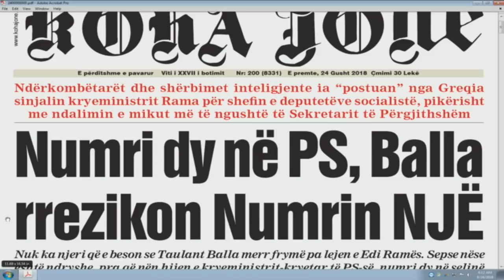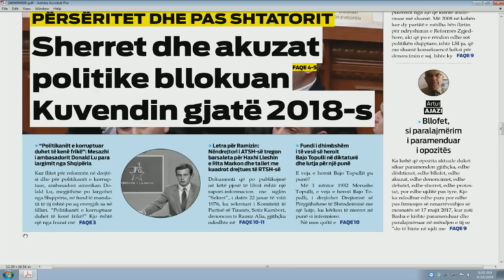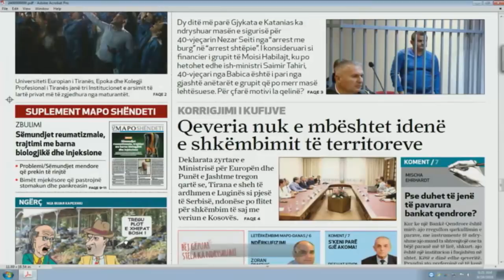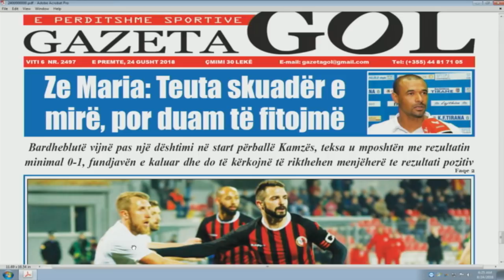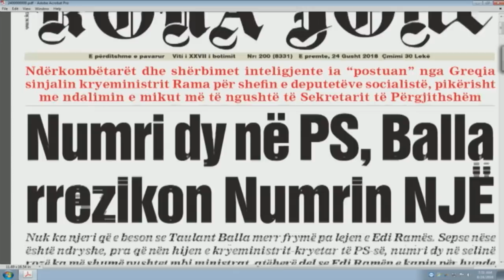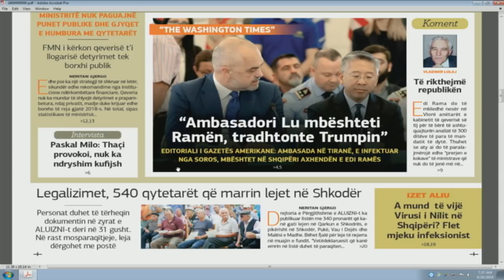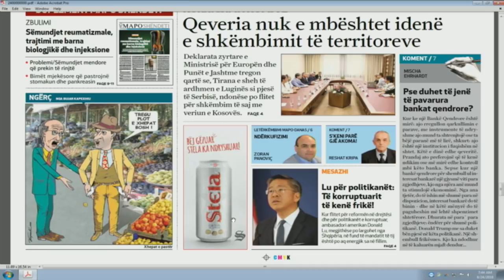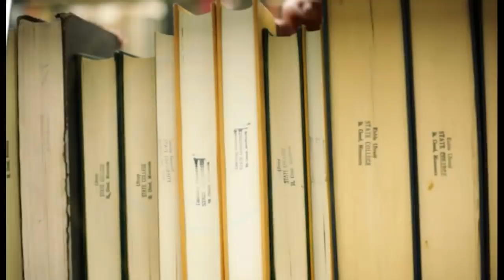Ora juaj, 24 gusht 2018